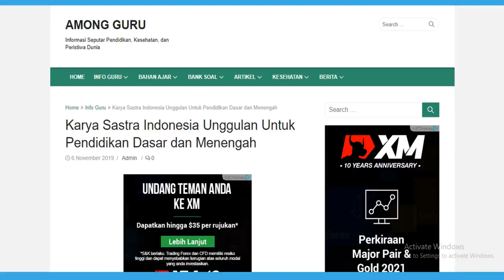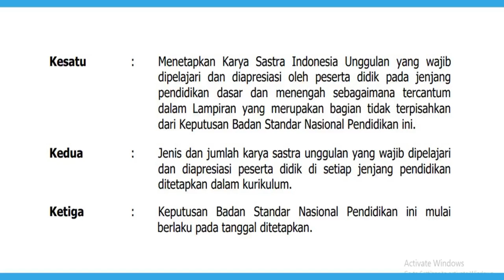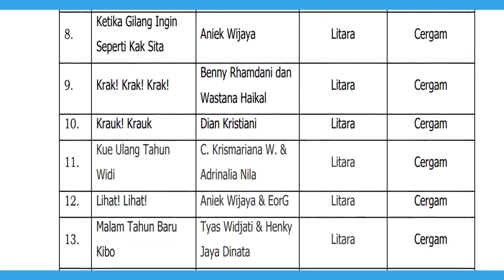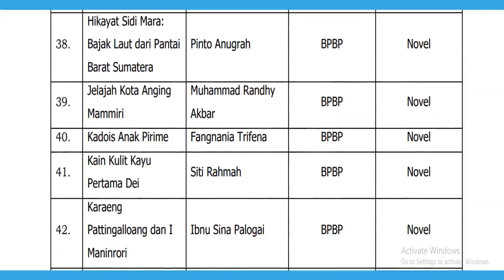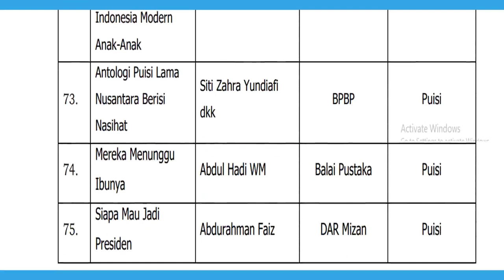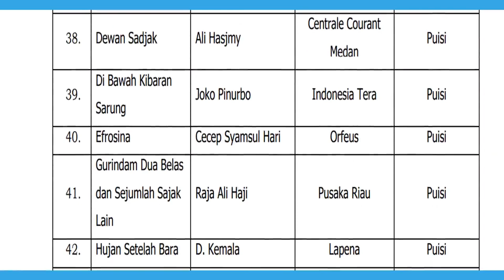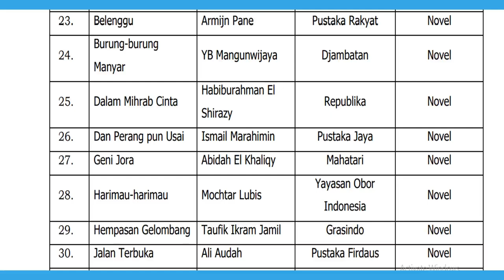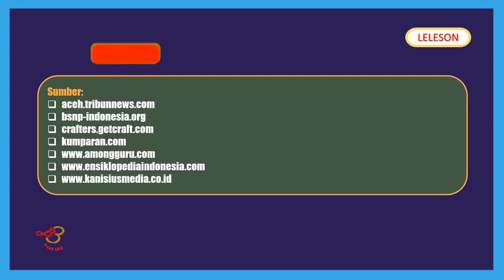MENGAGETKAN, DAFTAR KARYA SASTRA INDONESIA UNGGULAN YANG WAJIB DIBACA SISWA SD-SMA | Bale Buku Bekas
Video ini ingin mengabarkan berita bahwa pemerintah melalui Badan Standar Nasional Pendidikan (BSNP) telah mewajibkan siswa sekolah dasar (SD) atau madrasah ibtidaiyah (MI), sekolah menengah pertama (SMP) atau madrasah tsanawiyah (MTs.), hingga sekolah menengah atas (SMA) atau madrasah aliyah (MA) membaca karya sastra. Sekurangnya 271 karya sastra pun dimasukkan ke dalam Daftar Karya Sastra Indonesia Unggulan. Nama-nama yang muncul pada daftar tersebut mengagetkan.

bale buku bekas, leleson, badan standar nasional pendidikan (BSNP), menteri pendidikan dan kebudayaan indonesia, apresiasi sastra siswa sd-sma, karya sastra indonesia, daftar karya sastra indonesia unggulan, sastrawan indonesia, pramoedya ananta toer, widji thukul, tere liye, joko pinurbo, g30spki, gerakan 30 september 1965,